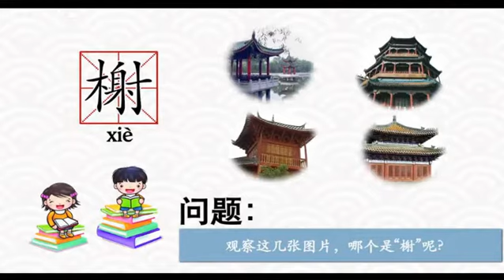【汉字思维】079蚩尤作乱_第4集